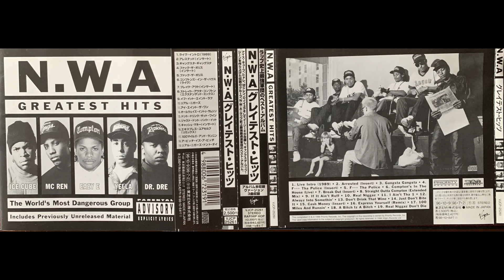(2. N.W.A - ARRESTED INSERT)(JAPAN CD 1996) Eazy-E Dr. Dre Mc Ren NWA Ice Cube GREATEST HITS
*** YOUTUBE BLOCKED THIS WHOLE CD THAT I SPENT 2 HOURS UPLOADING FOR
COPYWRITE ISSUES ***
So. I'm just posting the Live Versions & Skits. VERY SORRY!

JAPAN IMPORT CD 1996

N.W.A* ‎– Greatest Hits
Label:
Virgin ‎– VJCP-25261, Priority Records ‎– VJCP-25261
Format:
CD, Compilation
Country:
Japan
Released:
09 Oct 1996
Genre:
Hip Hop
Style:
TracklistHide Credits
1 Live Intro (1989)
Written-By – A. Young*, A. Carraby*, E. Wright*, L. Patterson*, O. Jackson*
2:21
2 Arrested (Insert) 0:57
3 Gangsta Gangsta
Written-By – A. Young*, A. Noland*, E. Wright*, G. Webster*, W. Morrison*, L. Bonner*, L. Patterson*, M. Jones*, O. Jackson*, R. Middlebrooks*
5:30
4 Fuck Tha Police (Insert) 0:32
5 Fuck Tha Police
Written-By – E. Wright*, L. Patterson*, O. Jackson*
5:44
6 Compton's In The House (Live)
Written-By – A. Young*, L. Patterson*
2:09
7 Break Out (Insert) 0:21
8 Straight Outta Compton (Extended Mix)
Written-By – A. Young*, E. Wright*, L. Patterson*, O. Jackson*
4:26
9 If It Ain't Ruff
3:36
10 Real Niggaz
Written-By – A. Young*, A. Carraby*, E. Wright*, L. Patterson*
4:44
11 I Ain't Tha 1
Written-By – O. Jackson*, R. Muller*
5:07
12 Alwayz Into Somethin'
Written-By – A. Young*, B. Reeves*, L. Patterson*, T. Curry*
4:29
13 Don't Drink That Wine 0:27
14 Just Don't Bite It
Written-By – A. Young*, J. Williams*, L. Patterson*
5:34
15 Cash Money (Insert) 0:20
16 Express Yourself (Remix)
Written-By – C. Wright*, O. Jackson*
4:22
17 100 Miles And Runnin'
Written-By – A. Young*, B. Holland*, E. Holland*, E. Wright*, G. Hutchinson*, H. Hancock*, L. Dozier*, L. Patterson*, M. Raglin*, P. Jackson*
4:36
18 A Bitch Iz A Bitch
Written-By – A. Young*, O. Jackson*
3:16
19 Real Niggaz Don't Die
Written-By – A. Young*, C. Wolfe*, D. Fekaris*, E. Wright*, L. Patterson*, N. Zesses*, T. Curry*
3:44

Companies, etc.
Manufactured By – Toshiba EMI Ltd
Phonographic Copyright (p) – Priority Records, Inc.
Credits
Design – Sho-G*
Producer – Dr. Dre, Yella (tracks: 1 to 17, 19)
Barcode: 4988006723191